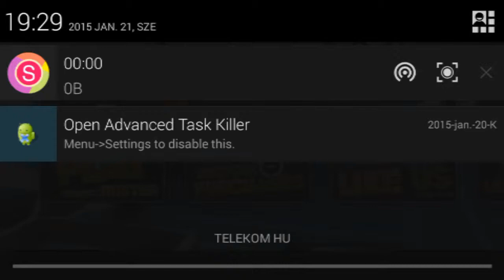Traffic Buster Android Gameplay